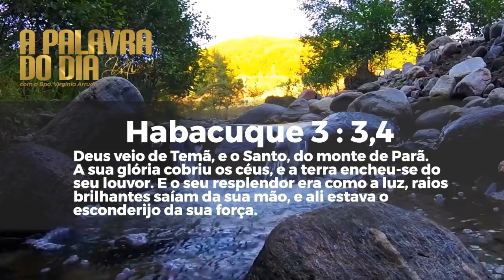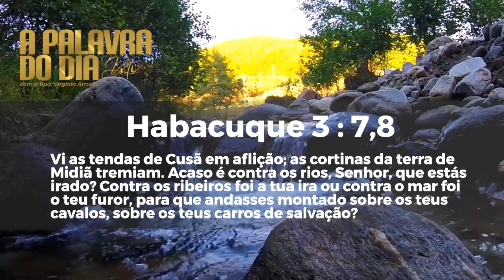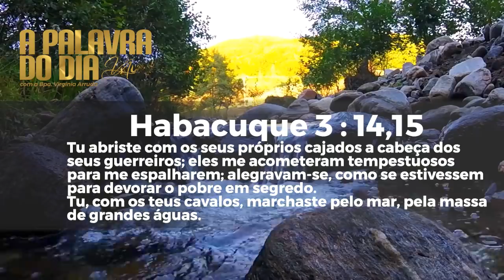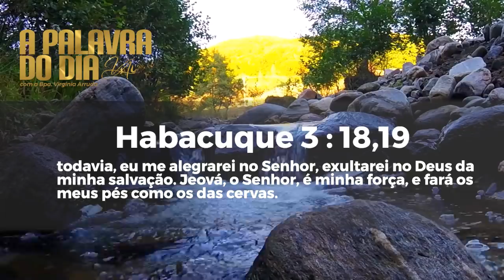A Palavra do Dia - Domingo 21 de Junho de 2020 | Bispa Virgínia Arruda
Bradesco
Agência 0928

Agência 1585
Operação 001